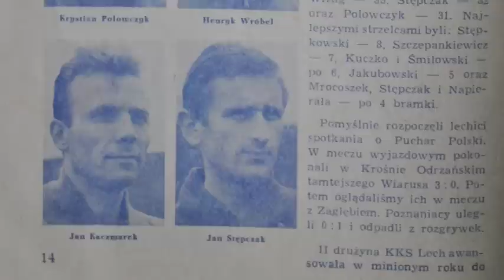Teodor Napierała - spotkanie z dawną gwiazdą Lecha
Piłkarze mówili na niego "Profesor". Dawna gwiazda Lecha wspomina najpiękniejsze chwile kariery.